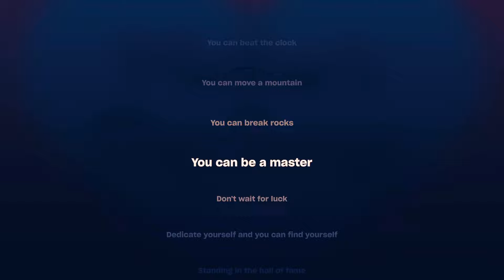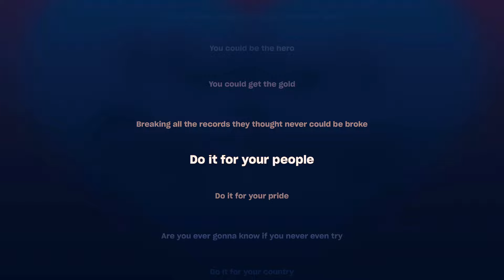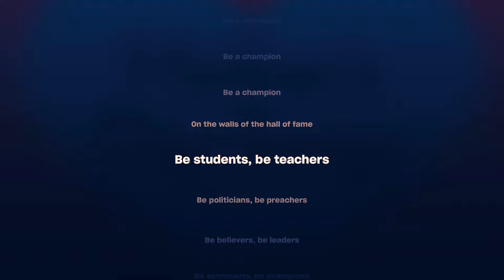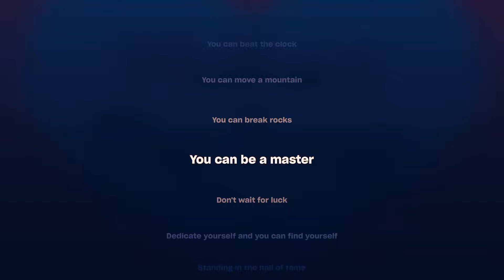Hall Of Fame (lyrics) | The Script | Karaoke | TT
The world’s gonna know my name 🌍